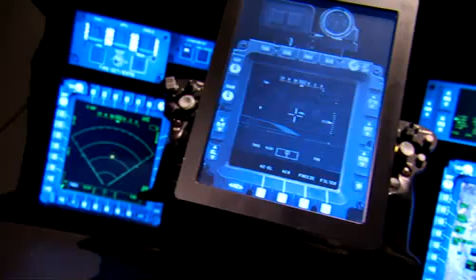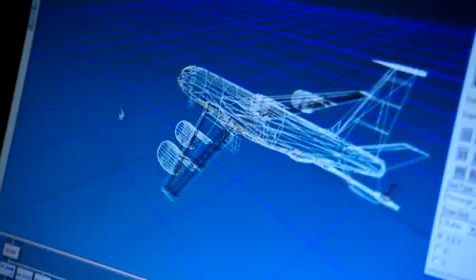AVT Simulation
We all know what homeland security is supposed to do -- protect, prepare and prevent. But if you're not familiar with the technologies that make up the homeland security industry, here is a glimpse of one: simulation technology, which helps train troops, pilots, first-responders and other critical personnel. The innovative modeling, simulation and training firm profiled here is based in Orlando, Florida.